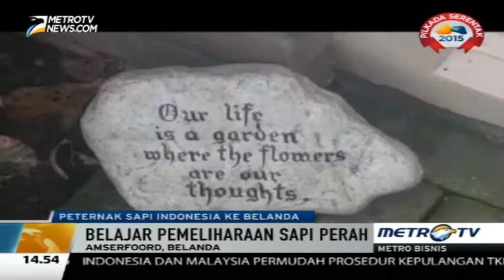Opnames van bezoek aan Nederlandse melkveehouderij, Metro News Indonesië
Opnames van het Indonesische Tv-station Metro News tijdens een bezoek aan een Nederlandse melkveehouderij.